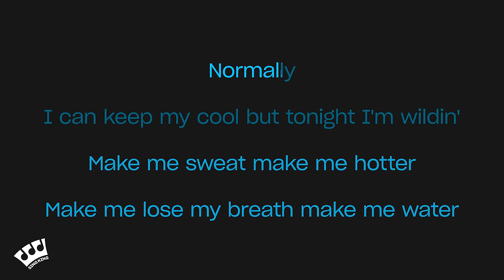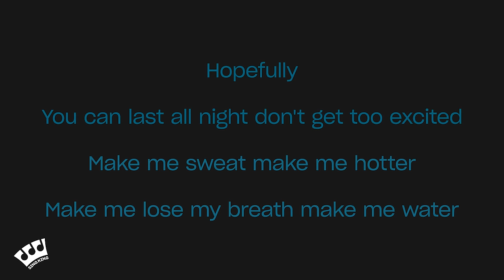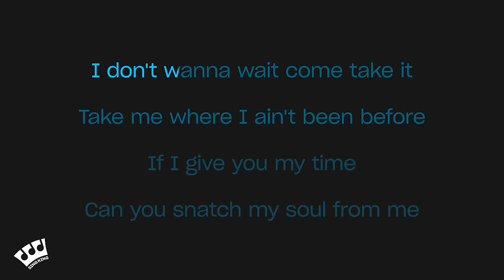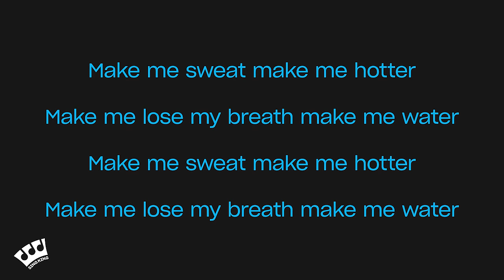Tyla - Water (Karaoke Version)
Karaoke sing along of “Water” by Tyla from Sing King Karaoke

0:00 Intro
0:03 Tyla - Water (Karaoke Version)
3:21 Up Next